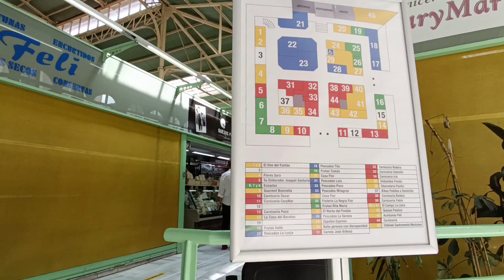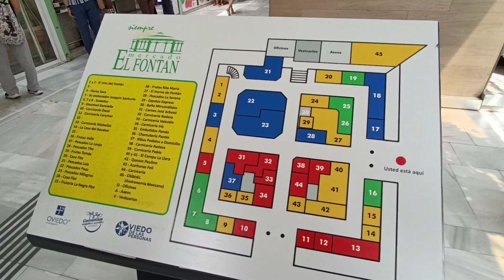Mercado EL FONTÁN de OVIEDO 👨🏿‍🌾 El Fontán Market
El Mercado de El Fontán, antes conocido como Mercado del 19 de octubre, es la principal plaza cubierta de la ciudad asturiana de Oviedo (España). Se sitúa adosado a la Iglesia de San Isidoro. El actual edificio del mercado fue construido entre 1882 y 1885; diseñado por Javier Aguirre Iturralde y ubicado sobre el terreno en el que se encontraba el Colegio San Matías de la orden de los jesuitas. Recibe su actual nombre de la Plaza del Fontán, junto a esta, antiguo corral de comedias y lugar de celebración del tradicional mercado. En 1994 se rehabilita y se crea la empresa Mercado de El Fontán S.A., que se encarga de la gestión del mercado y el rastro. En su interior alberga numerosos puestos de productos frescos y locales hosteleros.

El Fontán Market, formerly known as the October 19 Market, is the main covered square in the Asturian city of Oviedo (Spain). It is located attached to the Church of San Isidoro. The current market building was built between 1882 and 1885; designed by Javier Aguirre Iturralde and located on the land where the San Matías School of the Jesuit order was located. It receives its current name from the Plaza del Fontán, next to it, an old comedy corral and a place where the traditional market is held. In 1994, it was restored and the company Mercado de El Fontán S.A. was created, which is in charge of managing the market and the flea market. Inside it houses numerous stalls selling fresh products and local restaurants.

▬▬▬▬▬▬▬▬▬ஜ۩۞۩ஜ▬▬▬▬▬▬▬▬▬
📹 Derecho de Supresión: ¿Te encontraste en un video y quieres que tu rostro no se vea? Envía por correo electrónico el nombre del video y el código de tiempo /// You found yourself on a video and want your face blurred? Please email the video-ID and timecode.
▬▬▬▬▬▬▬▬▬ஜ۩۞۩ஜ▬▬▬▬▬▬▬▬▬

See you in next videos! ¡Nos vemos en próximos videos!

¿Quieres apoyarme? me gusta el cafe... / Want to support me? I do like coffee..